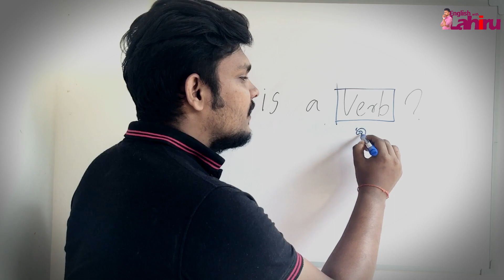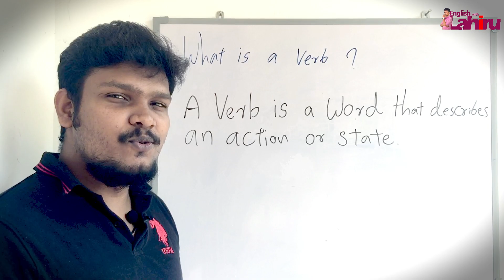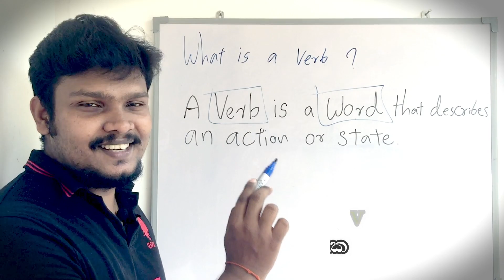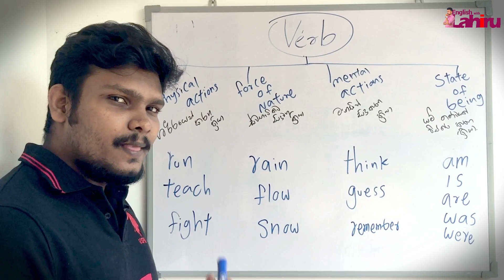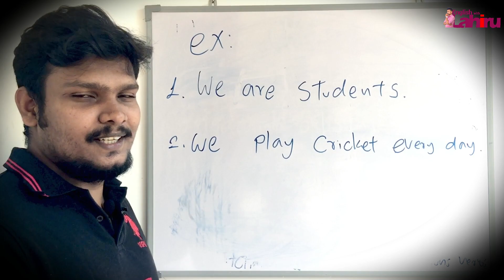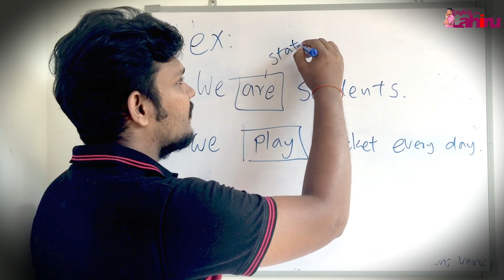What is a verb ? | what is the verb of a sentence | English in Sinhala | Sinhalen English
ගොඩක් අයට ඉංග්‍රීසි පැටලෙන්න හේතුවක් තමයි වාක්‍යයක තියන ක්‍රියාපදය ගැන හරිහැටි අවබෝධයක් නැතිකම. ඉතිං මේ වීඩීයෝ එක අන්න ඒ ක්‍රියාපදය ගැනයි.